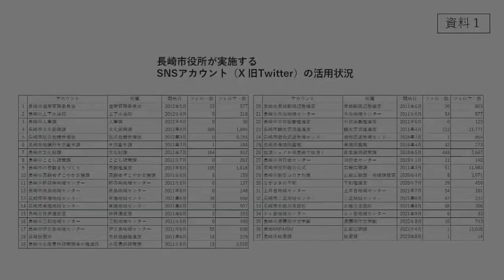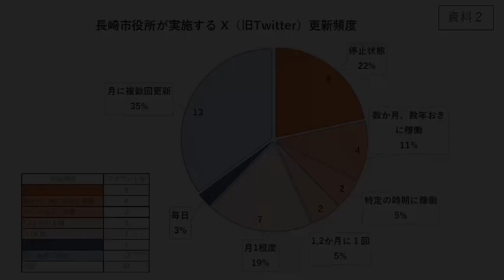長崎市議会 令和５年９月８日 森 きょうへい議員 一般質問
１　長崎のまちづくりについて
　（１）　まちづくりのグランドデザインの進捗
　（２）　まちぶらプロジェクトの評価と今後
　（３）　長崎県庁舎跡地周辺のまちづくり
２　若い世代に選ばれる魅力的なまちについて
　（１）　居住環境の整備
　（２）　若い世代に対する広報広聴
　（３）　附属機関の委員登用
３　文化振興について
　（１）　第40回国民文化祭、第25回全国障害者芸術・文化祭の進捗
４　研究都市長崎の推進について
　（１）　研究者及び学生への支援